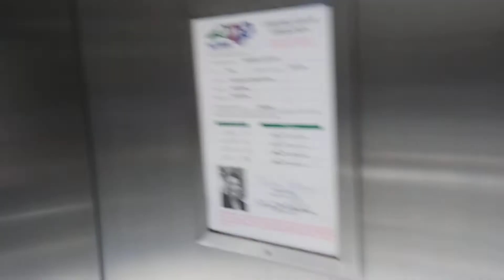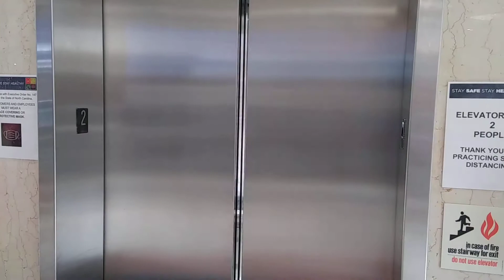Schindler RT 300A Hydraulic Elevator @ Hanes Mall Food Court Winston Salem NC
Installed on 9/20/1990 prior to the merger with Schindler and Westinghouse, this Elevator is in the older part of the mall. Although it's just your basic mall elevator, it shows a lot of character. Until my next one, stay safe everybody! ✌